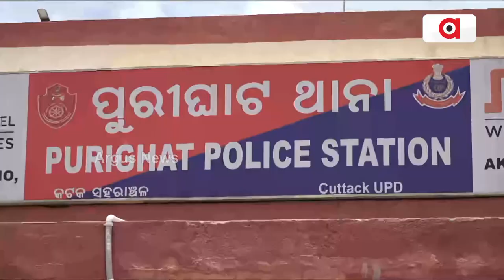Huge Corruption Alleged In The Name Of Utkal Cine Chambers Of Commerce, Case Registered In PS